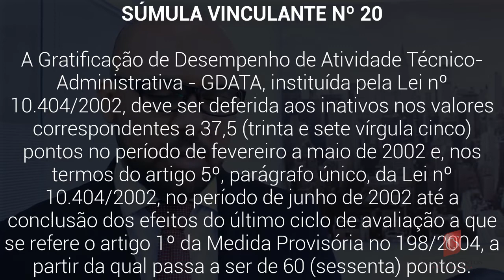GDATA - Gratificação de Desempenho de Atividade Técnico-Administrativa, Súmula Vinculante Nº.20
– GDATA, Gratificação de Desempenho de Atividade Técnico-Administrativa

A Gratificação de Desempenho de Atividade Técnico-Administrativa - GDATA, instituída pela Lei nº 10.404/2002, deve ser deferida aos inativos nos valores correspondentes a 37,5 (trinta e sete vírgula cinco) pontos no período de fevereiro a maio de 2002 e, nos termos do artigo 5º, parágrafo único, da Lei nº 10.404/2002, no período de junho de 2002 até a conclusão dos efeitos do último ciclo de avaliação a que se refere o artigo 1º da Medida Provisória no 198/2004, a partir da qual passa a ser de 60 (sessenta) pontos.

A Gratificação de Desempenho de Atividade Técnico-Administrativa (GDATA), instituída pela Lei 10.404/2002, deve ser estendida aos inativos, observada a seguinte pontuação: 37,5 pontos.

SERVIDOR APOSENTADO
ADMINISTRATIVO. SERVIDOR PÚBLICO. GRATIFICAÇÃO DE DESEMPENHO DE ATIVIDADE TÉCNICO-ADMINISTRATIVA (GDATA). LEIS Nº 10.404/2002 E Nº 10.971/2004. SUMULA VINCULANTE DO SUPREMO TRIBUNAL FEDERAL Nº 20. GRATIFICAÇÃO DE DESEMPENHO DE ATIVIDADE TÉCNICO-ADMINISTRATIVA E DE SUPORTE (GDPGTAS). LEI Nº 11.357/2006. EXTENSÃO AOS INATIVOS E PENSIONISTAS. POSSIBILIDADE.

SENTENÇA DECLARANDO A PRESCRIÇÃO
Contudo, verifica-se que, no caso em tela, que a última parcela à qual a parte autora faria jus (agosto de 2010), mês anterior à data do início do primeiro ciclo de avaliação do Ministério da Fazenda (setembro de 2010 - Portarias nºs 468, de 1º/09/2010 e 219, de 14/09/2010, publicadas, respectivamente, nos dias 06 e 15/09/2010, decorrentes do Decreto nº 7.133/2010), é anterior ao quinquênio que antecedeu a propositura desta ação (18/07/2017 - fl. 49), razão pela qual deve ser reconhecida a prescrição da pretensão autoral, eis que ultrapassados mais de cinco anos desde a última parcela que faria jus da referida gratificação.
Ante o exposto, EXTINGO O PROCESSO COM RESOLUÇÃO DO MÉRITO PRONUNCIANDO A PRESCRIÇÃO DA PRETENSÃO, nos termos do art. 487, inciso, II do CPC.
Rio de Janeiro, 14 de dezembro de 2017.PROCESSO: 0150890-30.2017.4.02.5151
Constituição Federal - Art. 145. A União, os Estados, o Distrito Federal e os Municípios poderão instituir os seguintes tributos:
...II - taxas, em razão do exercício do poder de polícia ou pela utilização, efetiva ou potencial, de serviços públicos específicos e divisíveis, prestados ao contribuinte ou postos a sua disposição;